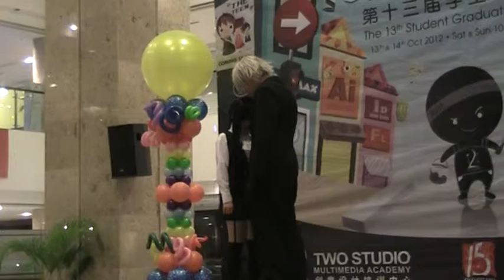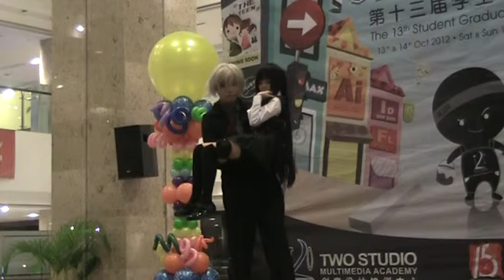2Studios Graduation Cosplay Competition Day 1 Part 8